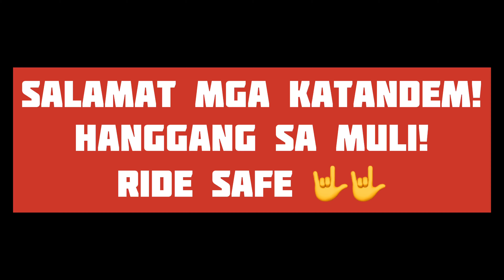NALUBLOB NA BEARINGS | DAPAT BANG IPA- SERVICE AGAD? | CiT